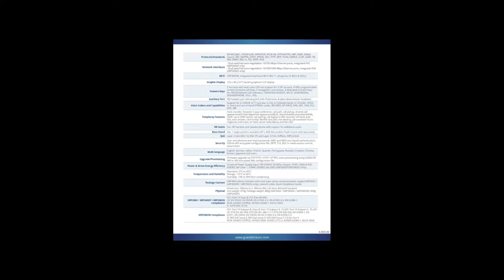Grandstream GRP2602P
Part of the GRP series of Carrier-Grade IP Phones, the GRP2602 is an essential 2-line model designed with zero touch provisioning for mass deployment and easy management. It features a sleek design and a suite of next generation features including Wi-Fi support (GRP2602W), 5-way voice conferencing to maximize productivity,
integrated PoE (GRP2602P/GRP2602G), full HD audio on both the speaker and handset to allow users to
communicate with the utmost clarity, EHS support for Plantronics, Jabra, and Sennheiser headsets and Multilanguage support. The GRP series includes carrier-grade security features to provide enterprise-level security,
including secure boot, dual firmware images and encrypted data storage. For cloud provisioning and centralized
management, the GRP2602 is supported by Grandstream’s Device Management System (GDMS), which provides
a centralized interface to configure, provision, manage and monitor deployments of Grandstream endpoints.
Built for the needs of on-site or remote desktop workers and designed for easy deployment by enterprises,
service providers and other high-volume markets, the GRP2602 offers an easy-to-use and easy-to-deploy voice endpoint.